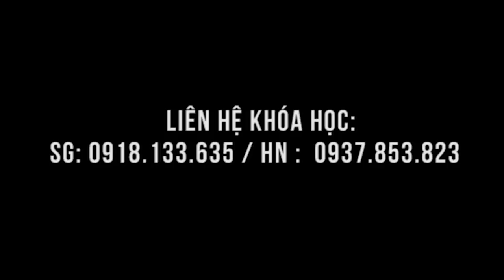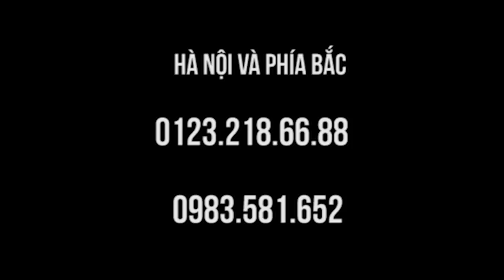Thoát vị đĩa đệm đau bò cả 2 tay 2 chân - chữa nhanh trong lớp